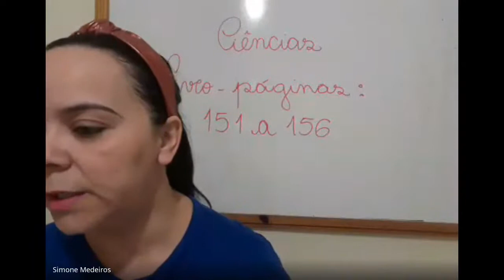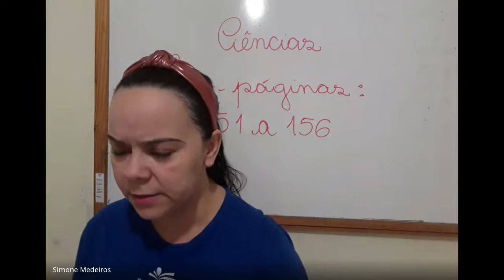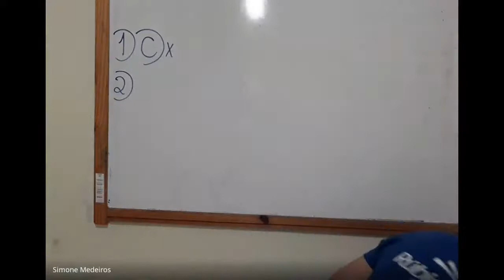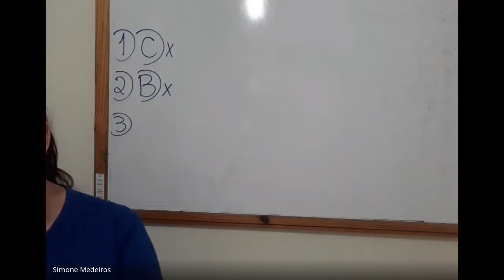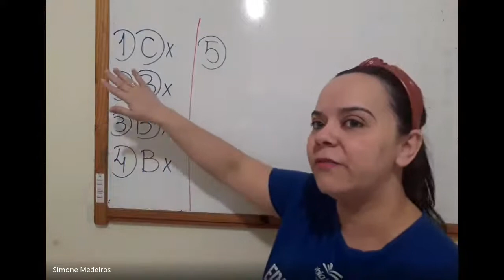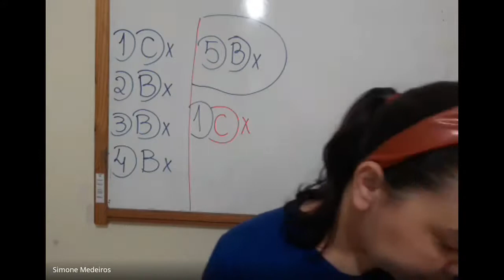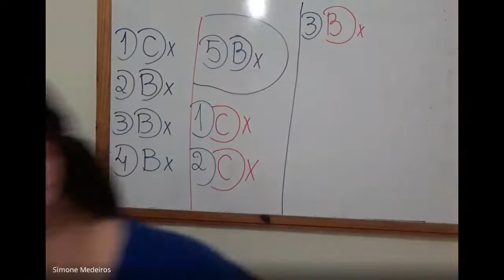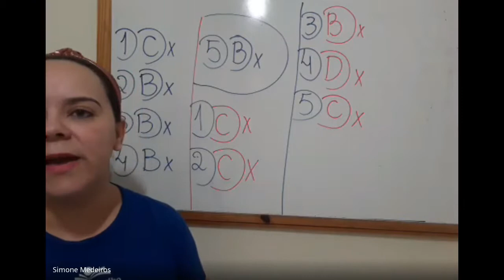AULA ONLINE 04/06/2020 - 201 e 202 (CIÊNCIAS)